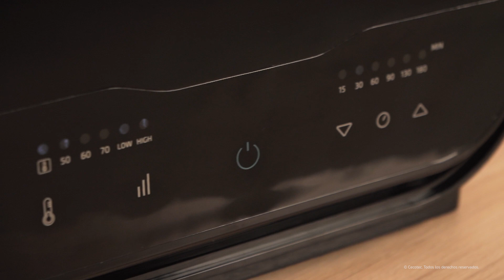Manichino per asciugare e stirare IronHero 1200 Mannequin Dry IT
Asciuga e aiuta a stirare automaticamente i tuoi capi in pochi minuti.
2 in 1: include un accessorio sia per la parte superiore che per quella inferiore. Adatto a tutti i tipi di indumenti.
Alta potenza di 1200 W per stirare e asciugare rapidamente i tuoi capi.
Pannello di controllo touch.
Timer tra 15 e 180 minuti.
Temperatura regolabile tra 50 e 70 gradi.
Due velocità: Bassa / Alta per adattarsi alle esigenze di ogni momento.
Include 4 morsetti ponderati per poter adattare ogni capo al manichino e ottenere risultati perfetti.